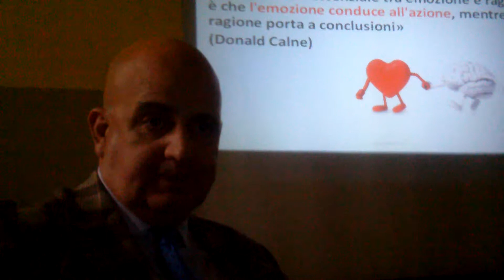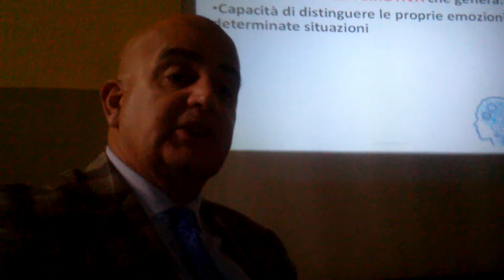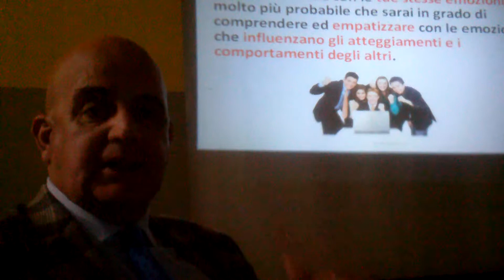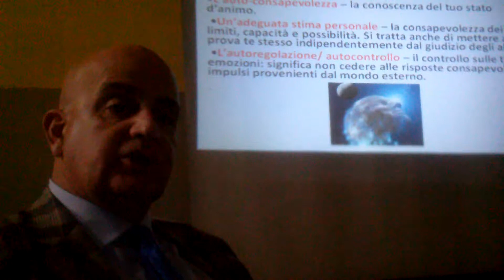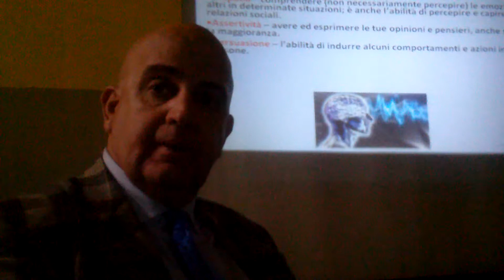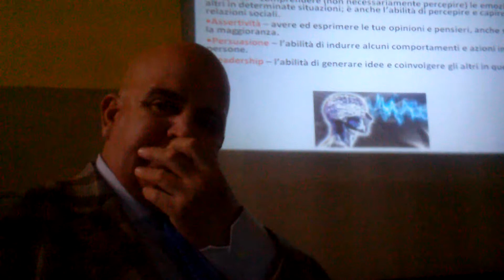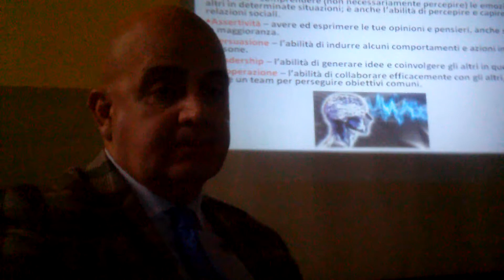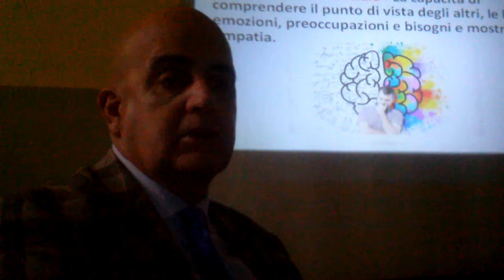Prof. Giorgio Nadali. "Comunicazione & Successo", Univ. UniTre, 17/05/2019, 2/2